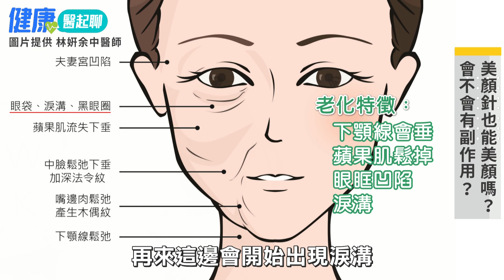臉部水腫、暗沉、長皺紋？女中醫用這招 瘦小臉＋除皺美顏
臉部肥胖有很多種原因，第一個是代謝的問題造成水腫，第二個就是因為飲食因素造成的脂肪堆積，有些是真正的肥肉，有些則是過度使用的咀嚼肌，會讓臉看起來比較方、臉形不好看。其實大家在意的臉部水腫、暗沉、皺紋、肥胖……透過居家簡易穴位按摩來保養也有助改善！趕快讓林姸余中醫師來告訴我們，如何運用中醫穴位瘦小臉＋除皺美顏！
01:10 為什麼臉部會出現水腫、斑、皺紋這些肌膚問題？
04:29 如何透過食療，改善這些臉部問題？
05:58 哪些穴位有助美顏？簡易穴道按摩3步驟
08:03 美妍針也能美顏嗎？會不會有副作用？